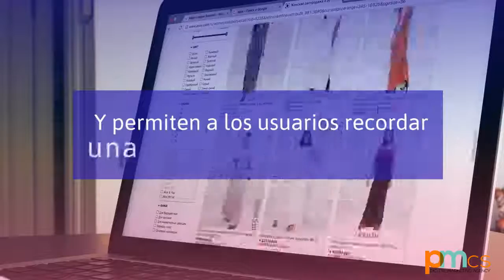Video Marketing ¿Cuáles son sus beneficios?